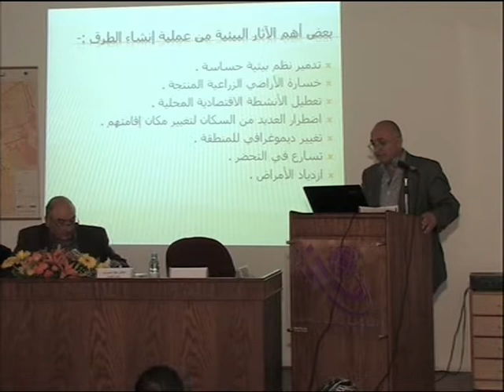يوما علميا بعنوان الهندسه المدنيه ميدان واسع وافق رحب 8